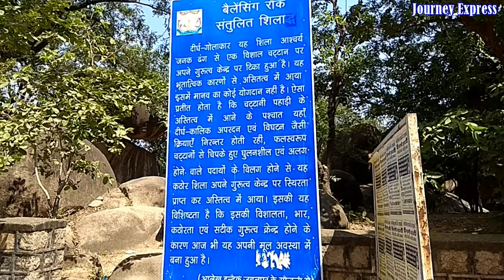BALANCING ROCK |JABALPUR|MADHYA PRADESH.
THIS VIDEO SHOWS YOU A MIRACLE OF NATURE, BALANCING ROCK WE GOT THIS AT JABALPUR IN MADHYA PRADESH. THERE IS NO ENTRY FEE TO SHOW THIS MIRACLE.

1 VLOG
2 TRAVEL
3 TRAVEL GUIDE
4 TRAVEL VLOG
5 YOUTUBE VLOGGERS
6 TRAVEL VLOGGER